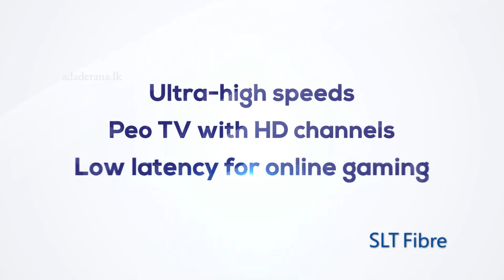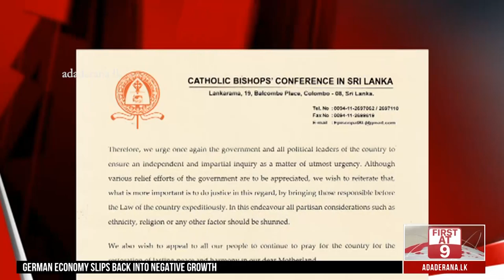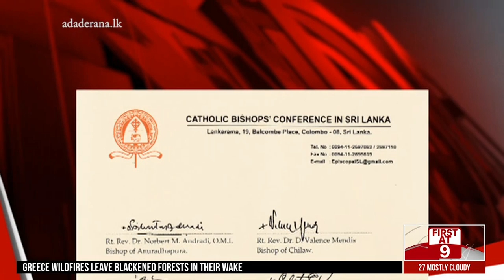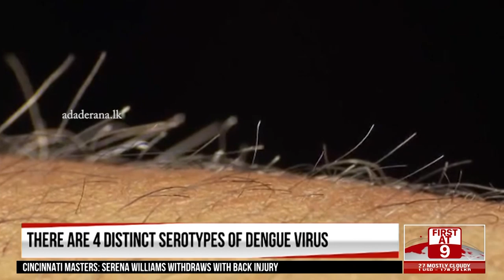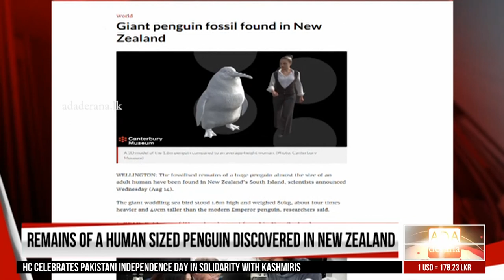Ada Derana First At 9.00 - English News 14.08.2019